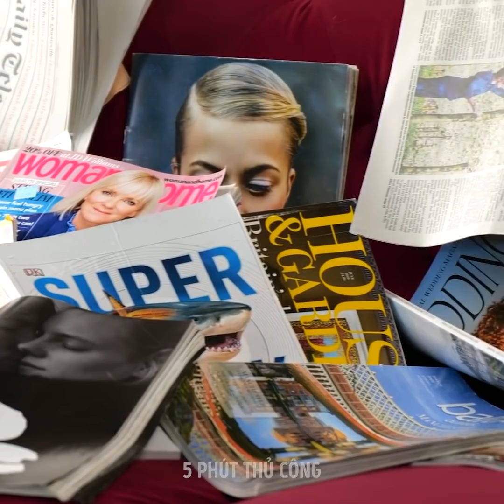TỰ LÀM 30 SẢN PHẨM GIA DỤNG THÔNG MINH ĐỂ CUỘC SỐNG DỄ DÀNG HƠN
Mẹo sắp xếp đơn giản và rẻ tiền giúp nhà cửa gọn gàng chỉ trong một ngày

Chúng ta đều biết tầm quan trọng của việc có một ngôi nhà sạch sẽ, sáng bóng. Việc sắp xếp đóng một vai trò rất quan trọng trong cuộc sống, nhưng đôi khi chúng ta vội vàng nhét mọi thứ vào tủ mà không nghĩ rằng mình cần phải dọn dẹp lại. Nếu bạn từng rơi vào trường hợp đó, bạn sẽ thích video này vì tôi sẽ chỉ cho bạn những cách đơn giản để sắp xếp mọi thứ gọn gàng mà không tốn một xu.
Bạn có thể lấy những hộp ngũ cốc cũ, cắt ở một bên góc (hơi chéo), rồi trang trí hoặc sơn lên đó với bất kỳ màu nào bạn thích để biến chúng thành kệ đựng tạp chí đẹp đẽ cho phòng khách.
Để tránh làm mất chìa khóa nhà, hãy luồn móc chìa khóa vào dây buộc tóc hoặc bất kỳ vòng tay nào bạn đang đeo. Đừng bao giờ cất nó trong túi nếu túi không có khoá kéo nhé.

Dấu thời gian:
0:17 - Tự làm dép đi trong nhà
1:40 - Tự làm giá treo khăn tắm bằng đồ cũ
3:46 - Cách chỉnh lại khung ảnh
5:19 - Tự làm kệ đựng tạp chí
7:23 - Tự làm hộp đựng dao
8:35 - Cách sắp xếp cuộn giấy vệ sinh trong phòng tắm
10:15 - Tự làm vách ngăn cho tủ / ngăn kéo
12:02 - Tự làm hộp đựng cọ trang điểm